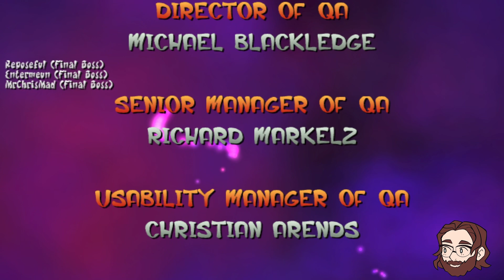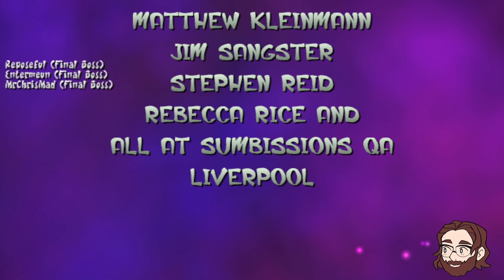FINAL BOSS IN JAK AND DAXTER ONLINE MULTIPLAYER